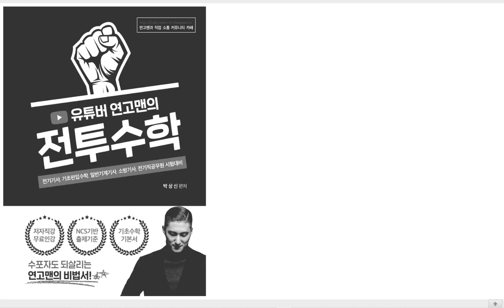[TOPIC 05 함수의 뜻과 함숫값3] 진짜 전기기사 기초수학 | 전투수학 | 42~43p